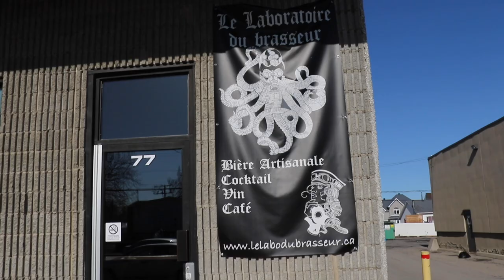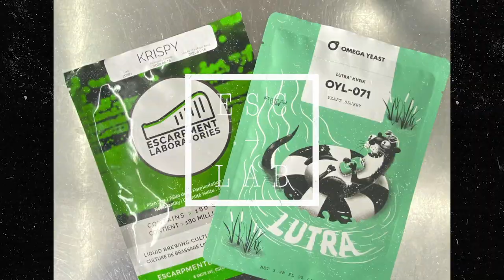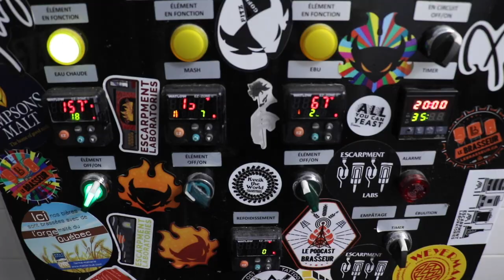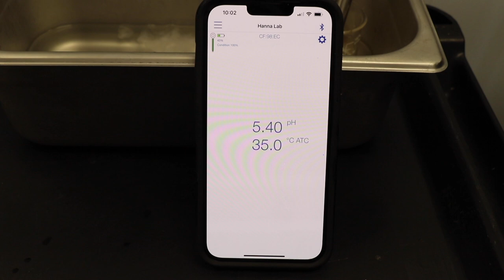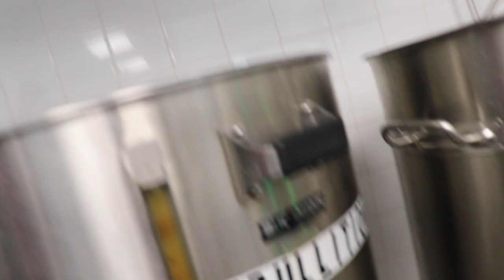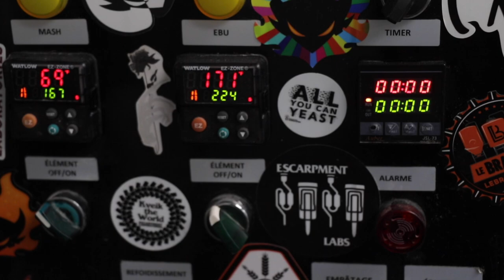Brassage pour l'Ukraine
Pour Réservez des Can ou nous encourager

Un colis?

Jean-Sébastien Fitzback
81A George-Gagné
Delson (Québec) Canada
J5B 2E6

Mon équipement de brassage:
Grainfather G30